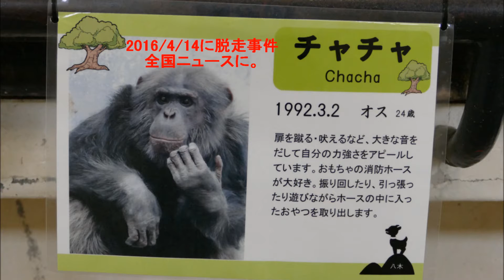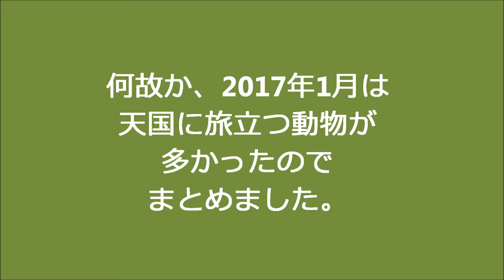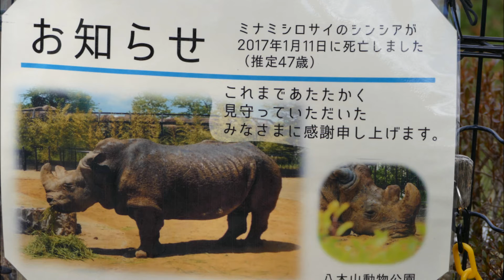八木山動物公園 チンパンジー 屋外展示再開 ＆ 1月の墓碑銘 Chimpanzee etc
2017/1/28 仙台市八木山動物公園 2016/4/14にチンパンジーのチャチャが脱走事件を起こし、外展示が中止されていたが、９カ月ぶりに再開。今回、一番、喜んでいたのは、ギンジ（チャチャとメダカの第３子）だと思う。やはり、子どもが外遊び出来ないのは辛かったのだ。　「1月の墓碑銘」について　八木山のホームページは、以前よりは動物の死亡を報じるようになったが、まだ主要動物のみ。相次いで亡くなった、カンガルー２頭と、これまた告知されていないが、もうすぐ、お母さんのポケットから卒業間近のカンガルーの子供についても、多くの人に知って貰いたいのだ。